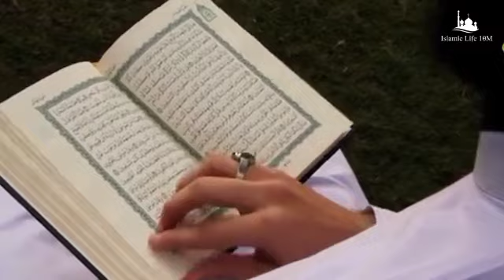শবে কদরের রাতে এই পাঁচটি আমল ভুলে ও ছাড়বেন না?আব্দুল হাই মোহাম্মদ সাইফুল্লাহ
শবে কদর মিস না হতে
যে আমল গুলো ভুলে ও ছাড়বেন না?
আব্দুল হাই মোহাম্মদ সাইফুল্লাহ

islam and life bangla

surah al fajr 15-30

purpose of life islamic lectures

surah fajr ridjaallailatul qadr namaz niyat High volume

laylatul qadr dua bangla

kodorer namaj niyom

when to pray laylatul qadr

how to pray laylatul qadr step by step

surah lailatul qadr with urdu translation

lailatul qadr namaz

surah inna anzalna fi lailatul qadr

what to do on laylatul qadr

laylatul qadr bangla

lailatul barat namaz

how to do rafa yadain in namaz

laylatul qadr dua in english

fozor er namaz koto rakat

laila tul qadr ki fazilat

how to pray laylatul qadr shia

lailatul qadr tasbih ismaili

sobe kodor er namaz

sidee loo tukadaa salatul layl

lailatul qadar tasbih

jakater taka kara pabe

sorner jakat er hisab

dhokar dalna

shab qadar

natok otirik to

jakater hisab

saydulistifar

osthir rojadar

রমজানের ২৭ তম রাতই কি
নিশ্চিত শবে কদর? শায়খ আহমাদুল্লাহ
Rahabar Multimedia

কদরের রাতে যে আমলগুলো
ভুলেও ছাড়বেন না। মিজানুর রহমান আজহারী IMizanur R... Rose

শবে কদর কবে ২০২৪
লাইলাতুল কদর ২০২৪ | Shab E Kadar 2024 | Shobe Kodor k... SM Mahmud

লাইলাতুল কদরের রাতে আকাশ জমিনে বিস্ময়কর যা
ঘটে! || লাইলাতুল কদর পরিণতি

লাইলাতুল কদরের নামাজ ও দোয়া। শবে কদরের নামাজ পড়ার নিয়ম। Sobe kodor er.
Islamic Questions বাংলা

আজ রাত থেকেই যেকোন
দিন হতে পারে লাইলাতুল
কদর কীভাবে কাটাবেন

এ বছর শবে কদর কত তারিখ? সকলে জেনে নিন | Ramadan 2023 | Shaikh... Islamic Amol-ইসলামের আমল

32.2K views 11 months ago

লাইলাতুল কদর বা শবে কদর কবে?

দাওয়াতুল হক 14.1K views 4 years ago

কদরের রাতে যে আমলগুলো ভুলেও ছাড়বেন না। মিজানুর

রহমান আজহারী । Mizanur R... Rose Tv24 1.9M views 11 months ago

শবে কদর কবে | লাইলাতুল

• কদরের বিশেষ আমল | আব্দুর রাজ্জাক বিন ইউসুফ,

Waz Tv Bangla 183.6K views 11 months ago

২০২৪ সালের রোজা কবে |

শবে বরাত, শবে কদর, ঈদুল ফিতর কবে | 2024 roja koi t...
Motiur_ Rahman_Madani
Shaikh_Dr_ Muzaffor_Bin_Muhsin
Shaikh Dr_Abdullah_Jahangir
Shaikh_Dr_ Muslehuddin
Mufti Kazi Ibrahim
Shaikh_Mamunul Haque
শায়েখ_আহমদ উল্লাহ
আজহারী ওয়াজ